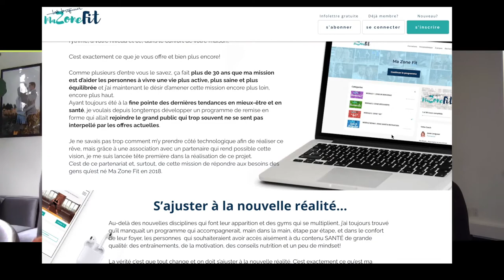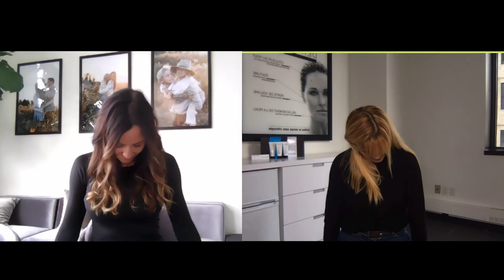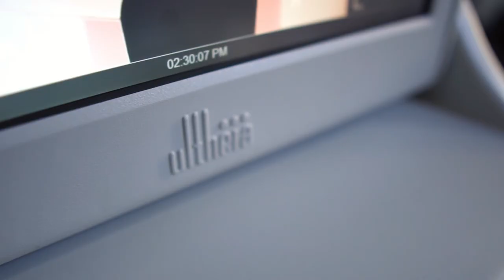Josée Lavigueur - Gym de la peau #65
Dans cette version revisitée du GymdelaPeau​, Marilyne rencontre virtuellement la pétillante Josée Lavigueur, une femme inspirante qui nous donne envie de bouger et prendre soin de nous.

À écouter pour s'inspirer d'une conversation sur l'importance de vieillir en beauté et en santé, pour des idées d'étirements pour la maison et pour en apprendre plus sur le soin Ulthéra, une technologie qui resserre et tonifie efficacement la peau!